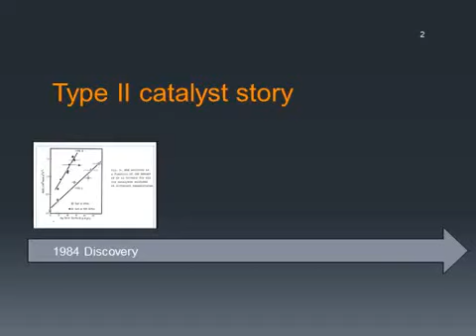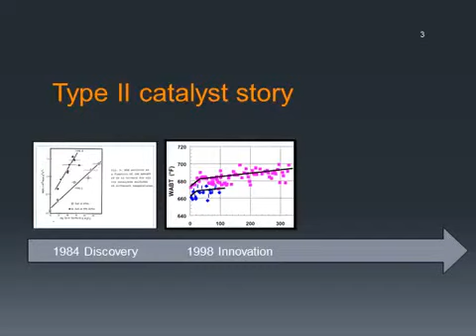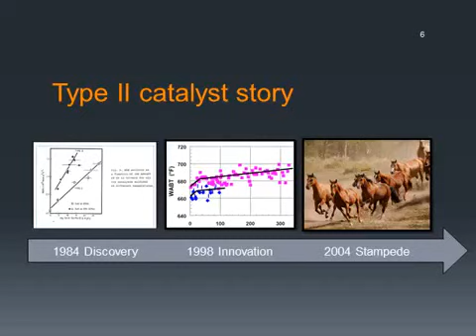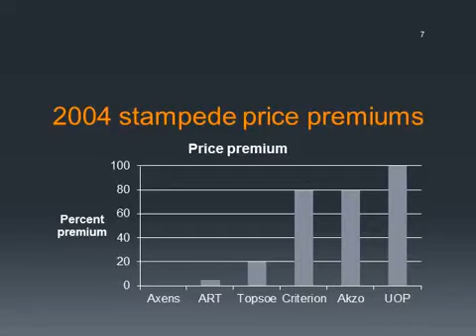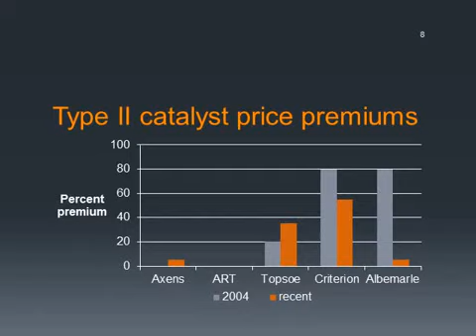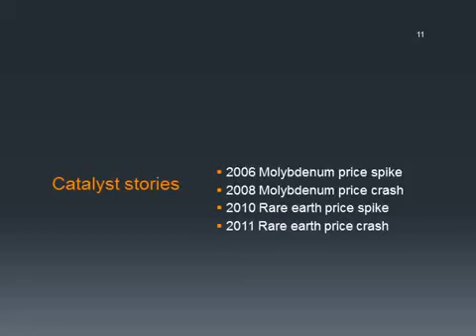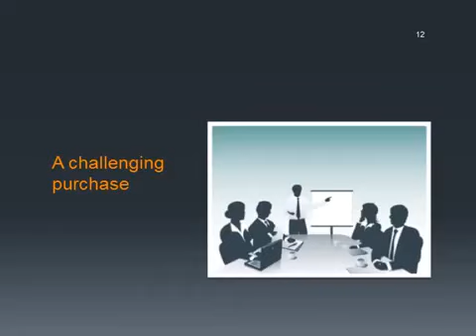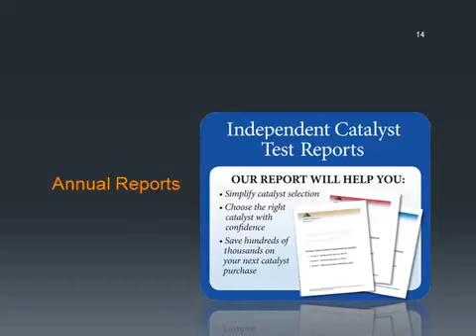The billion dollar innovation - Type II hydroprocessing catalysts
Type II hydroprocessing catalysts were a great innovation that has been worth billions to the refining industry for making clean diesel.